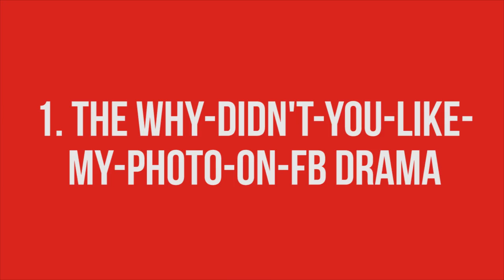5 Unsettled Questions Of Every Boyfriend To His Girlfriend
And the boyfriends have spoken! Find out their unsettled questions to their girlfriends!